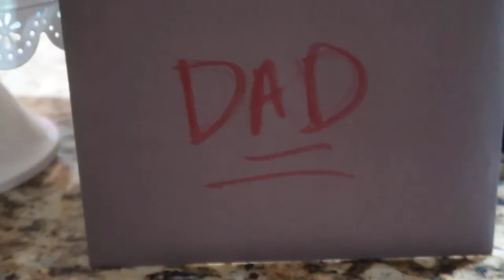DITL 6 23 19: Re Do Fathers Day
I was super sick ALL day on Fathers' Day, so I decided to make it up to Jason today. I literally worked right behind his back to get everything set up too. We normally don't vlog on Sunday's, but I thought it was a special day to honor Jason as the wonderful dad that he is to our 4 girls. He works hard every day to set a good example to them so that they will then know what kind of husband to find in their future.